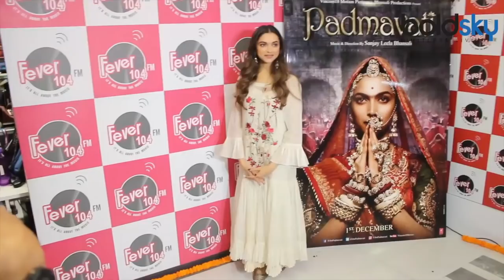Deepika Padukone - Ranveer Singh Wedding: Deepika's Childhood photos will brighten your day |Boldsky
Deepika Padukone and Ranveer Singh have been dating for almost six years and now ready to get married on 14 - 15 November in Italy. Meanwhile when DeepVeer are busy in wedding check out here the unseen photos of bride Deepika Padukone from her childhood. Watch the video to find out more.